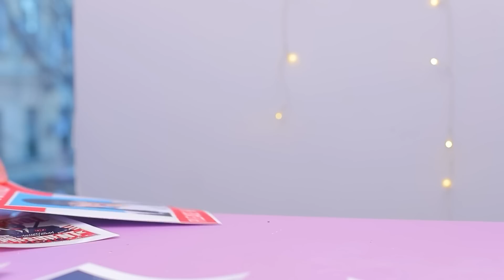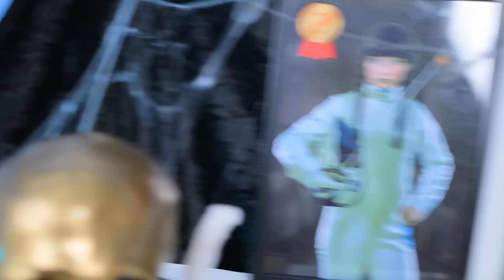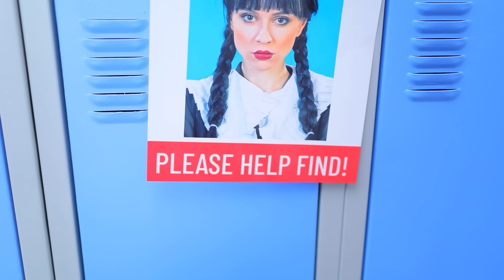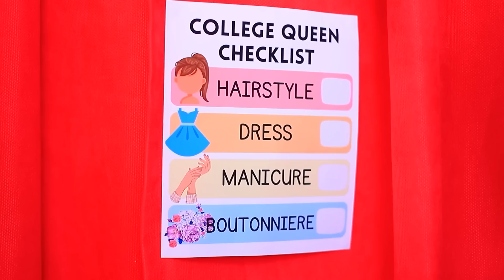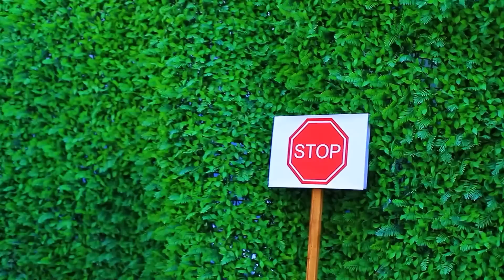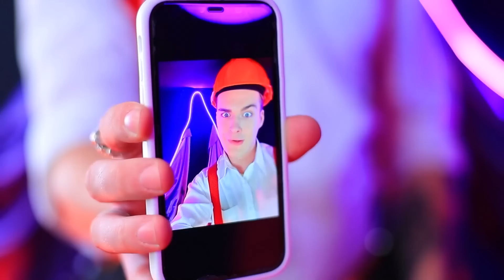Wednesday Addams Mất Tích! Cách trở thành Wednesday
Ngay cả với Wednesday Addams, vẫn có thể gặp chuyện xấu. Hôm nay có chuyện rồi nè: Wednesday Addams bị bắt cóc!